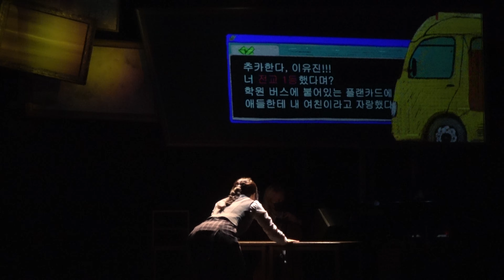2021.7.10 뮤지컬 유진과 유진 낮공 스페셜 커튼콜 - 가짜 인생 - 강지혜